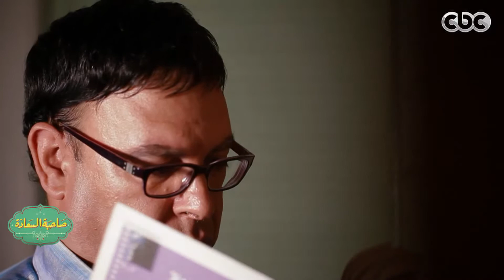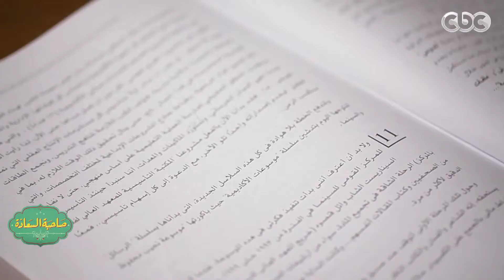صاحبة_السعادة | نقاد الفن والمسرح يتحدثون عن الفنانة القديرة سهير البابلي